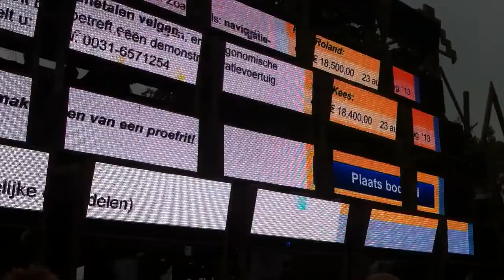Marktplaats Nieuw en oud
Historische optocht Brabantse Dag, Heeze, Brabant,  25 augustus 2013